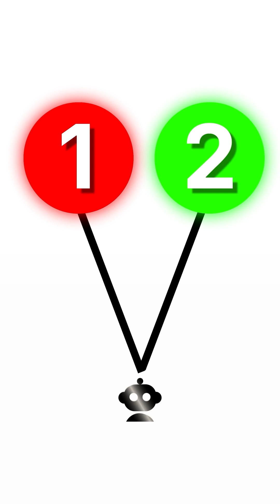Whisper + Claude = automatic footage organization. This is underrated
I just organized 100 videos in 60 seconds for under $2.

Most creators waste hours manually renaming footage and searching through hundreds of files. I built a simple AI workflow that does it automatically by combining two powerful tools that nobody talks about using together.

Here's how it works: Whisper transcribes every word spoken in your videos with incredible accuracy, even with background noise. Then Claude reads those transcripts and actually understands the content. Interview about marketing? It knows. B-roll of a coffee shop? Tagged perfectly. The best part? It's completely automated. Drop your files in a folder, run one command, and every video gets renamed based on what's actually in it.

The entire setup costs under $2 for 100 videos and takes 60 seconds to run. The code is free on GitHub and you can set it up yourself in minutes.